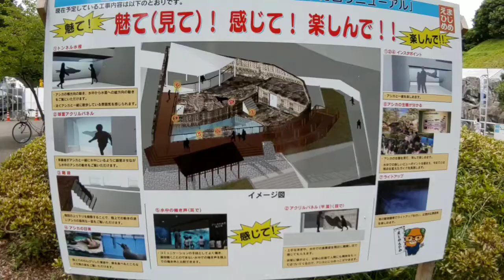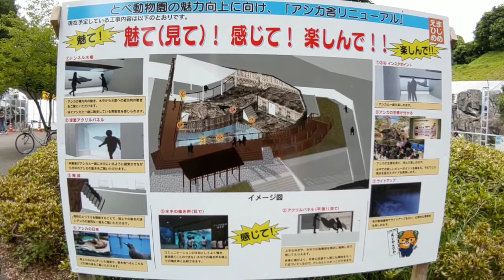とべ動物園 リニューアル中のアシカ舎の様子。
ここは、愛媛県伊予郡砥部町にあるとべ動物園です。今回は、リニューアル中のアシカ舎を撮影しました。リニューアル後が楽しみですね。